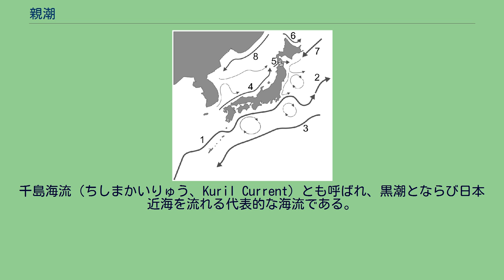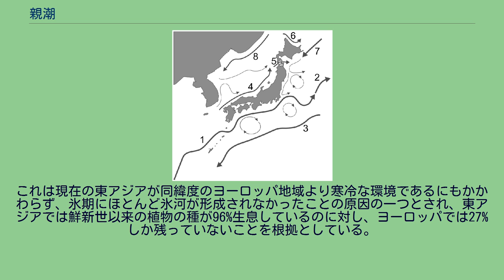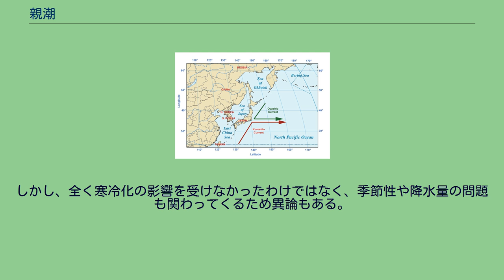親潮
親潮（緑）と黒潮（赤）（概略図） 日本列島近海の海流 1. 黒潮 2.黒潮続流 3.黒潮反流 4.対馬暖流 5.津軽暖流 6.宗谷暖流 7.親潮 8.リマン寒流（Liman） 親潮（おやしお、Oyashio Current）は、千島列島に沿って南下して日本の東まで達する海流である。
北太平洋亜寒帯循環の西岸沿いに南下する部分を構成する。
千島海流（ちしまかいりゅう、Kuril Current）とも呼ばれ、黒潮とならび日本近海を流れる代表的な海流である。
この流れは日本列島の東岸で黒潮とぶつかり北太平洋海流（北太平洋ドリフト）となって東方へ向かう流れとなる。
栄養塩に富んでおり、親潮という名は「魚類を育てる親となる潮」という意味でつけられた。
また北海道東方や釧路沖、三陸沖などに存在する低温・低塩分で溶在酸素量が多く、栄養塩に富んだ水塊のことを親潮という場合もある。
東カムチャツカ海流の一部がオホーツク海に入り、オホーツク海の更に低温・低塩分な海水と混合し、循環してウルップ海峡から再び太平洋に出て、千島列島沿いをそのまま南西に流れてきた東カムチャッカ海流と合流、親潮が生成される。
形成後、親潮は千島列島の南方海域を列島に沿って南西に向かい、北海道の南東岸の沿海を洗ってさらに三陸沖に南下する。
親潮は日本東方海域に達した後、黒潮と合流して大部分は北太平洋海流として東に向かう。
親潮はその名が示すとおり非常に栄養塩に富み、豊かな水産資源をもたらす。
その栄養塩の濃度は黒潮の少なくとも5倍から10倍と言われ（数十倍から数百倍とも言われる）、春になると日射量の増加や温度躍層の発達に伴って植物プランクトンの大増殖が起こり、動物プランクトンや魚類の格好の繁殖場になる。
そのため親潮は緑や茶色がかった色になる。
親潮は流れとしては弱く、流速は速いときでも 1ノット(約0.5m/s)を超える程度だが、深いところまで流れがあるため流量は大きく、最近の調査では黒潮に匹敵する流量になりうることも分かっている。
本州東方海域では、親潮は舌状に南方に張り出して来ることが多く、このような舌状の冷水部を沿岸側から数えて、親潮の第1分枝（親潮接岸分枝）、第2分枝（親潮沿岸分枝）と呼ばれる。
この親潮分枝の消長は漁業や沿岸の気候に大きな影響を与える。
親潮の南側の端には親潮前線が形成され、この前線を境にして南北で海水温、塩分が大きく異なる。
東北日本沖は親潮起源の海水が分布する海域に黒潮や黒潮起源の暖水塊が分布し、更に沿岸を津軽海峡から流出する津軽暖流も流れる複雑な海域であり、混合水域となっている。
親潮は低温のため黒潮より密度が高く重いので、混合水域では黒潮の下に沈みこむ形になる。
この時にできる潮目では黒潮とともに北上してきた多様な魚類が親潮の植物・動物プランクトンにより繁殖し、この海域は量・種類ともに豊富な好漁場となっている。
親潮は通常1月頃から本州東岸に沿って南下するようになり、4月頃最も南に張り出して宮城県沖付近まで達するが、時には茨城県沖付近まで達することがある。
この現象を親潮の異常南下と呼ぶが、このような変化は、主に冬の季節風によって親潮の南下が促進されるために起こると考えられている。
その後は次第に南下の度合いは弱くなり、11月頃から12月頃には釧路沖付近まで後退する。
親潮系の冷水の南下は沿岸の環境に大きな影響を与えることがわかっており、魚群の分布の変化や不漁など、沿岸漁業への悪影響が生じる。
また、この冷水が夏まで存在すると、東北地方の太平洋岸に冷夏をもたらす影響を与えている可能性が指摘されている。
気候にも親潮は大きな影響を与えている。
北海道東部や東北太平洋岸では、夏にあまり気温が上がらず霧が発生することが多い。
これは夏の暖かくて湿った空気（太平洋高気圧）が親潮によって冷却されるためである。
また、氷期に海水準変動が低下した時にベーリング陸橋ができて、親潮へのベーリング海の影響が無くなったため、東アジアでは寒冷化の影響をあまり受けなかったという説がある。
これは現在の東アジアが同緯度のヨーロッパ地域より寒冷な環境であるにもかかわらず、氷期にほとんど氷河が形成されなかったことの原因の一つとされ、東アジアでは鮮新世以来の植物の種が96%生息しているのに対し、ヨーロッパでは27%しか残っていないことを根拠としている。
しかし、全く寒冷化の影響を受けなかったわけではなく、季節性や降水量の問題も関わってくるため異論もある。